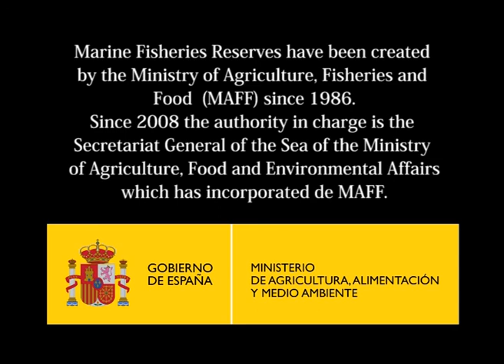Underwater images of Punta de La Restinga - Mar de Las Calmas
This video contains some underwater images of Punta de La Restinga - Mar de Las Calmas. It is a small Marine Reserve off the Punta de la Restinga, extending over 750 ha, southwest of El Hierro Island, protected form winds and currents, in an area known as Mar de las Calmas.

The waters of the Reserve are shared and managed in the following manner: External Waters (50%), controlled by the General Administration of the State (MARM, SGM), and internal waters (50%) by the Comunidad Autonoma of the Canary Islands (Department of Agriculture, Livestock, Fisheries and Food).
The volcanic origin of this island explains the narrow marine platform and rugged sea beds, while the distance from the sub-Saharan upwelling characterizes its oligotrophic waters, which are 2°C degrees higher than the rest of the canary Archipelago. These rugged sea beds give rise to many distinct biotopes.